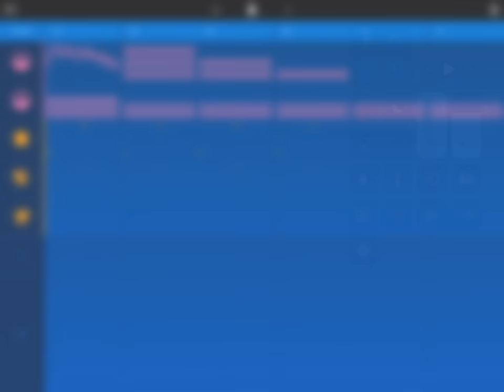自作BGM Medly/帝国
シンプルな音調でいいかなーと思った(めんどくさいだけ)